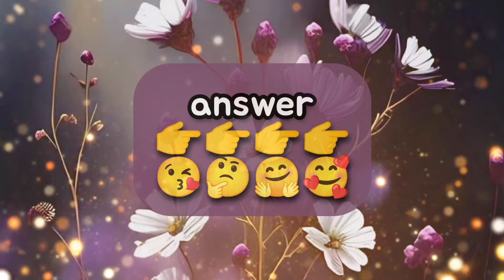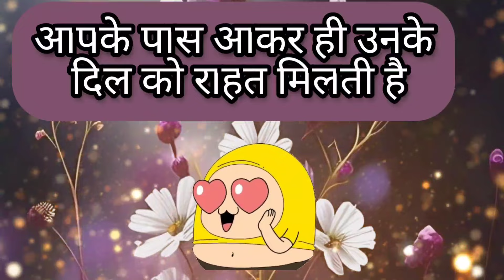आज आपके वो अकेले में क्या फील करेंगे आपको लेकर?/choose one number/love quiz game today/ love game ♥️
vandana quiz
vandana games
couple games
love quizzes
love game

vandana quiz
vandana games
vandana